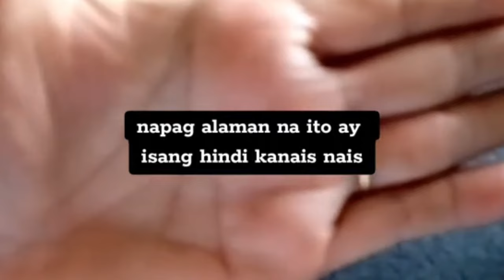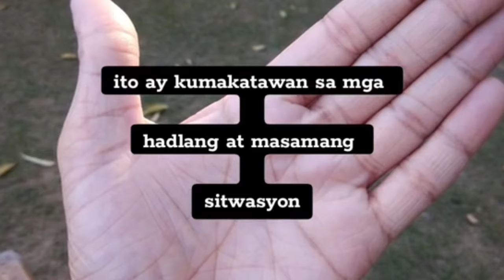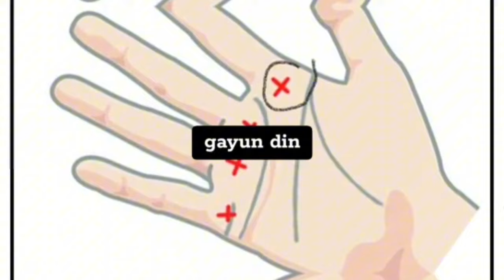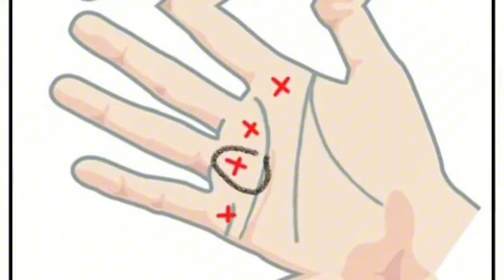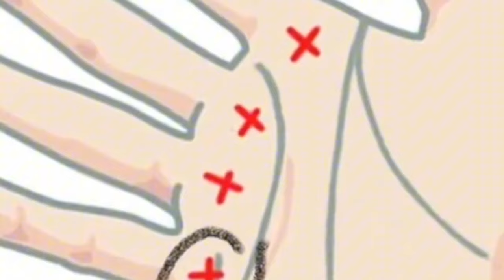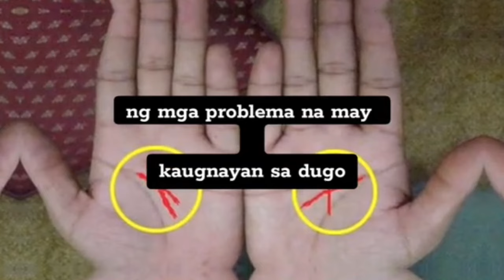Baka may Letrang X Sign ka din sa palad mo.